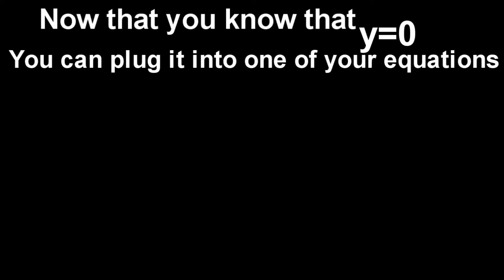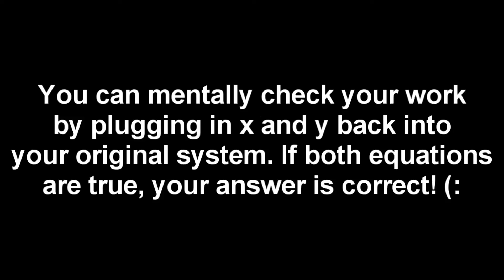Math Extra Credit.wmv